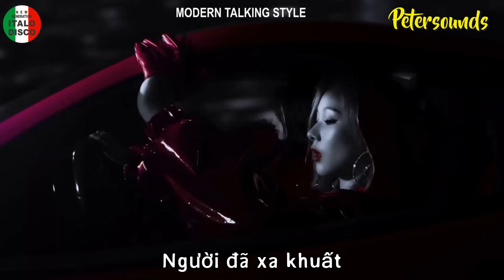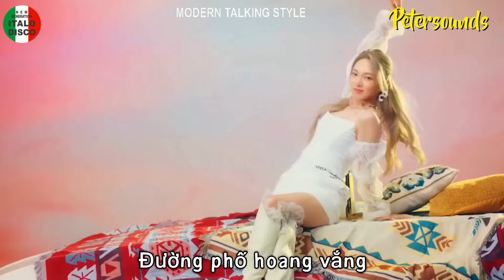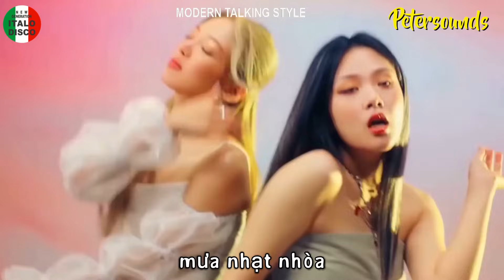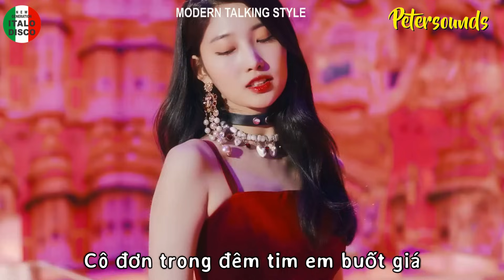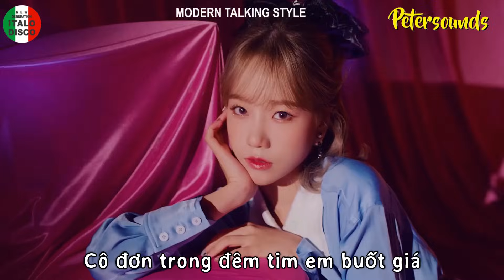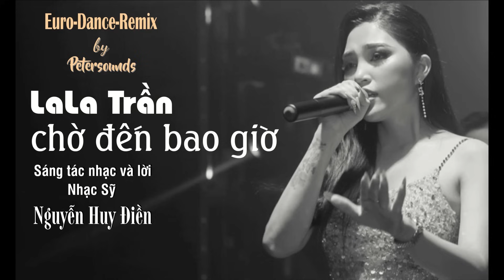Chờ đến bao giờ - Lala Trần - Sáng tác Nguyễn Huy Điền - Petersounds Remix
Song - Bài hát : Chờ đến bao giờ

Xin cám ơn tác giả Nguyễn Huy Điền và Lala Trần đã cho phép Petersounds được quyền sử dụng bài hát quá tuyệt vời để remix , chúc Anh Điền nhiều sức khỏe luôn sáng tác nhiều bài đầy cảm xúc và Lala Trần luôn hát hay được mọi người yêu mến hơn.

Lyric
Đường phố hoang vắng
khi anh rời xa
Nhặt cánh hoa trắng trong
mưa nhạt nhòa
Người đã xa khuất
nơi phương trời nao
Anh có hay
em đêm ngày mong nhớ

Người hỡi yêu dấu
mong anh về đây
Tình vẫn tha thiết và
vẫn đong đầy
Từng chiếc lá úa
đang rơi ngoài sân
Vẫn rớt rơi
như đang chờ... anh đến

Sao anh ra đi
ra đi vội vã
Khi anh ra đi
không câu từ giã
Anh đi trong đêm
đêm đông lạnh giá
Cơn gió mùa đông
ngoài  kia tuyết trắng

Cho em chơi vơi
cho em ngục ngã
Cô đơn trong đêm tim em buốt giá
Anh ơi nơi đâu
sao anh cứ mãi
Cho em đợi mong
chờ đến bao  giờ